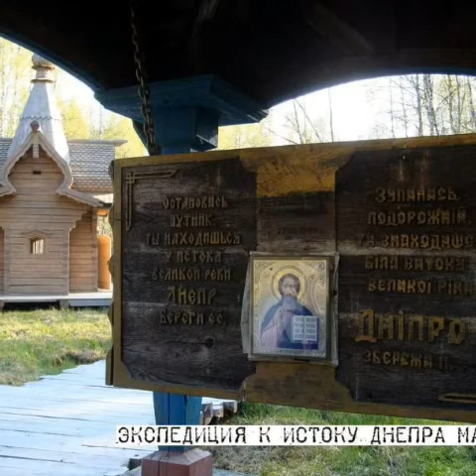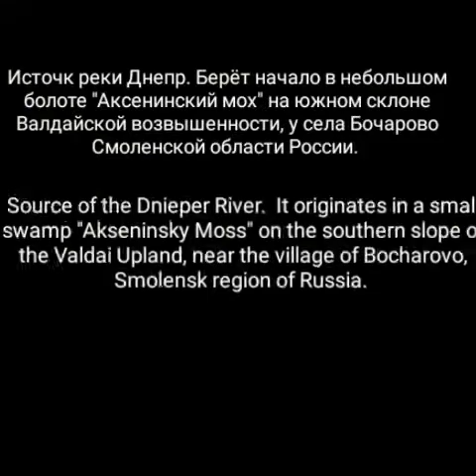In#Unity Power В#Единстве сила Video studio Tina Gate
Источк реки Днепр. Берёт начало в небольшом болоте "Аксенинский мох" на южном склоне Валдайской возвышенности, у села Бочарово Смоленской области России. Первые километры от истока долина Днепра представляет собой ряд котловин, соединенных узкими и мелкими протоками. Отчетливо выраженной река становится только возле села Спаса.

Source of the Dnieper River.  It originates in a small swamp "Akseninsky Moss" on the southern slope of the Valdai Upland, near the village of Bocharovo, Smolensk region of Russia.  The first kilometers from the source, the Dnieper Valley is a series of hollows connected by narrow and shallow channels.  A pronounced river becomes only near the village of Spas.